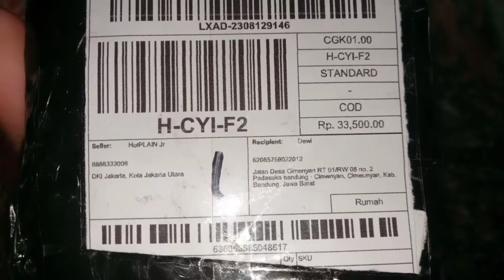Unboxing Smart Charger Battery 4 slot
I did Battery is Low? Need Charge It!
Spectipications:
Smart Charger
Input: 100-240v 47-64hz
Output: 4.2v 1200mA
Made in China (jie xin cheng)
Thanks for Lazada Shopping!